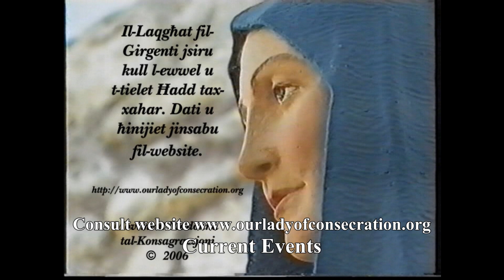Guza Mifsud - English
A short documentary about Our Lady of Consecration, Our Lady of Girgenti and Guza Mifsud with English subtitles.